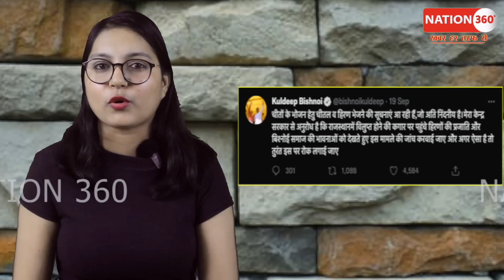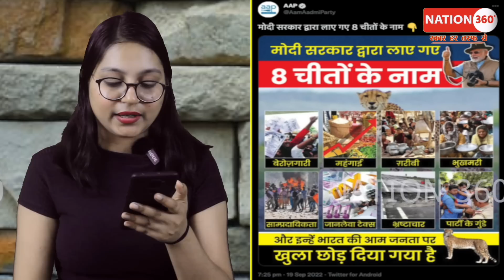अभी अभी की बड़ी खबर! PM Modi | CJI | Court । LIVE